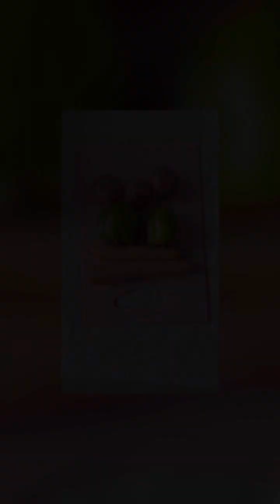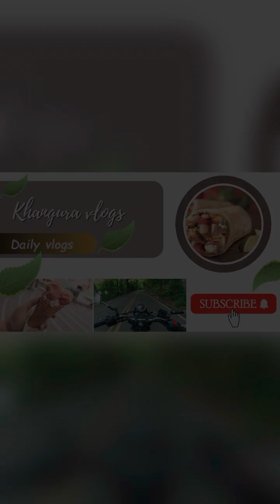ਚੌਲ ਬਣਾਓ ਨਵੇ ਤਰੀਕੇ ਨਾਲ.. How to make vegetable fried rice.., fried rice recipe ​⁠@Pindtajpurto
How to cook veg fried rice | Quick recipe